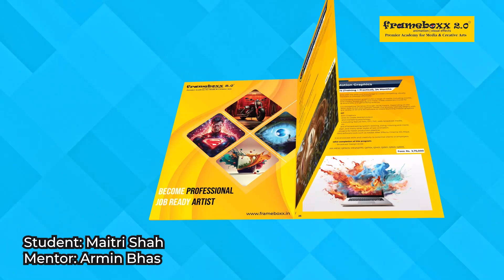Brochure Motion Graphics in After Effects | Student Work- Maitri Shah | Frameboxx Ahmedabad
Center level Motion Graphics Category
1st winner of Rockstar April Month  2024
Maitri Shah Congratulations🥇